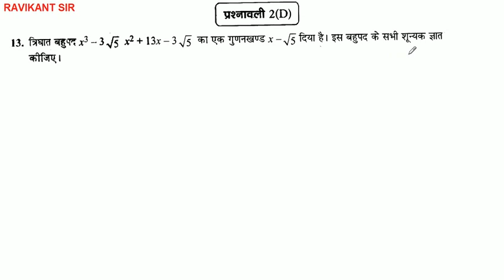बहुपद | Polynomials | Bahupad | Dr. Manohar re Class 10th Maths | Up board Maths | Part 11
बहुपद | Polynomials | Bahupad | Class 10th Maths | Manohar re | UP Board | NCERT | Part 11

इस विडियो में बहुपद पाठ की प्रश्नावली 2D के प्रश्न 10 से 13 तक के प्रश्नों को बताया गया है |

मनोहर रे ( Manohar re ) Class 10 th Maths in Hindi -